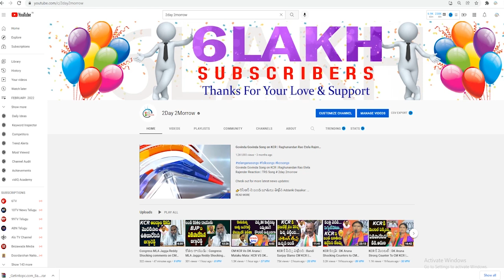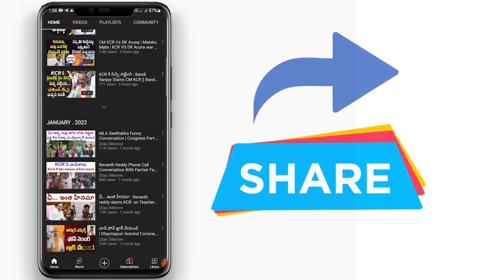MLA Etela Rajender slams CM KCR on Podu Lands and KCR Assembly Speech Promises Press 2day 2morrow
v=n_WdUqw0Dj4